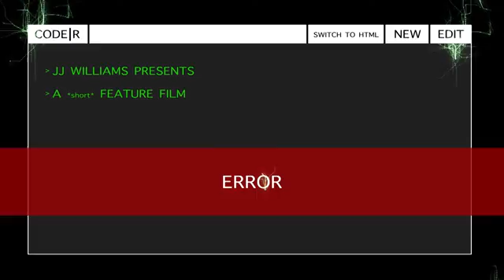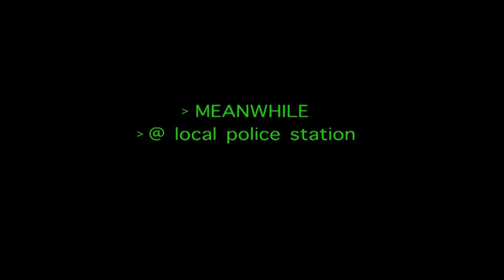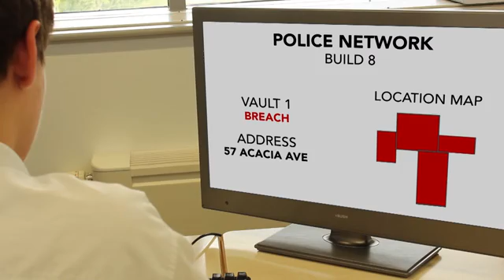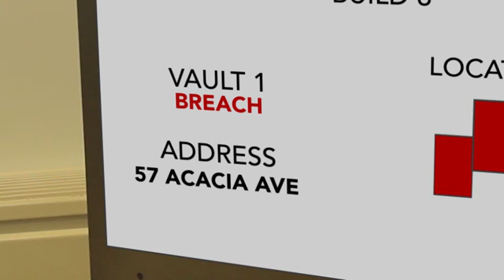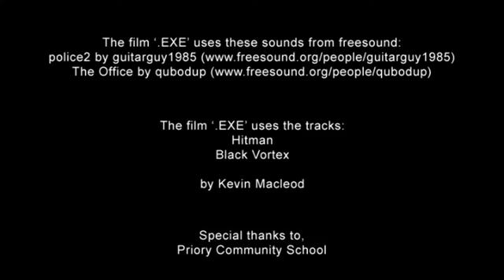Dot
A Short Final Major Project Film Produced by BTEC Media Student James Johnson